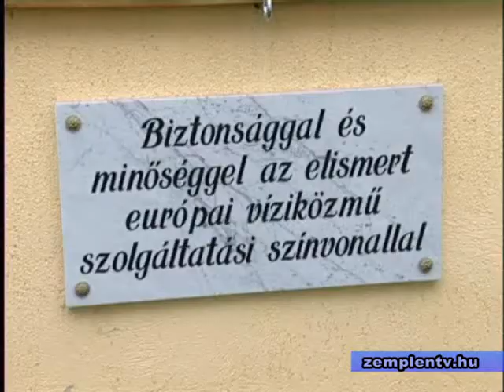Egészséges az ivóvíz és zavartalan a vízellátás Sátoraljaújhelyen